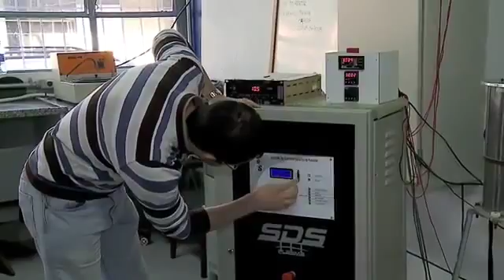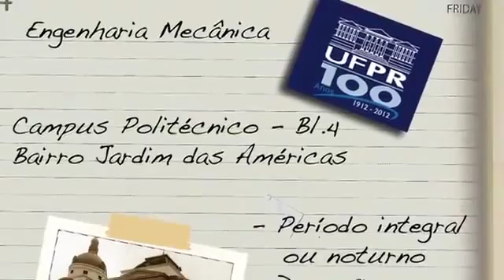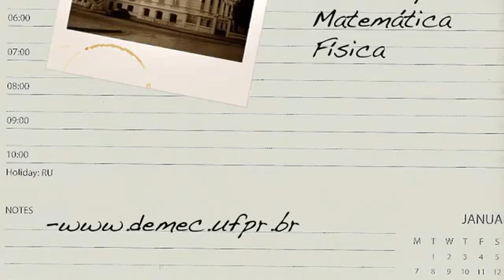VOCAÇÃO ENGENHARIA MECÂNICA 23 10 13